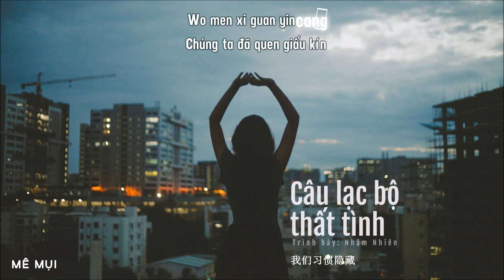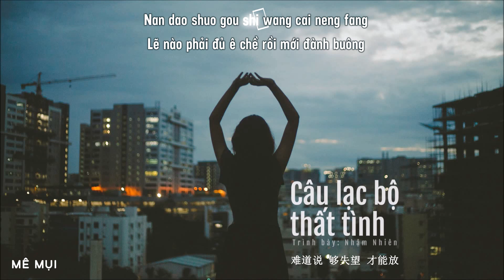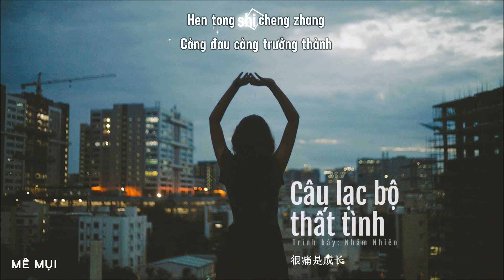[Vietsub] Câu lạc bộ thất tình - Nhậm Nhiên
Hát gốc: Nhậm Nhiên
Translator: xiaoling308
Timer: .Me.